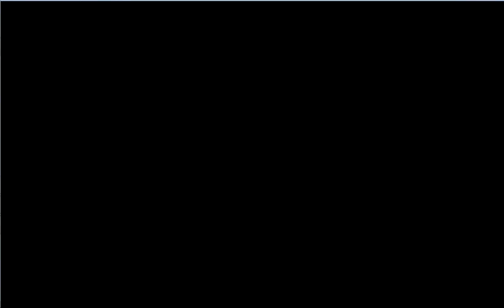Viewtiful Joe (V-rated) - Lets play, part 11